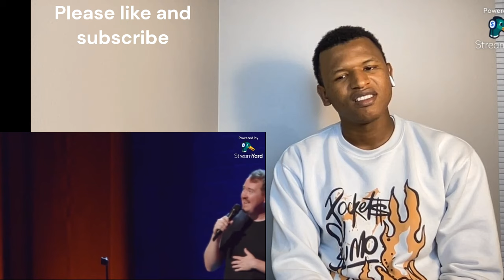AFRICAN REACTS to "Australia is the only Country doing NOTHING" - Shane Gillis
"Australia is the only Country doing NOTHING" - Shane Gillis (Beautiful Dogs 2023)
Shane Gillies is one best comedians of our time.
Shane Gillies' Trump impressions and Trump vs Biden were excellent.
Australia is a country I almost never hears about.